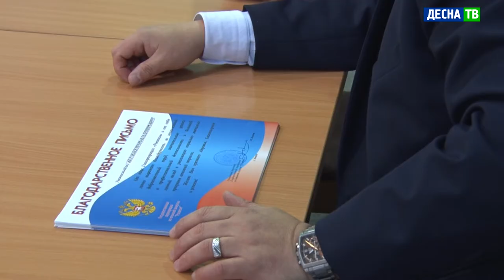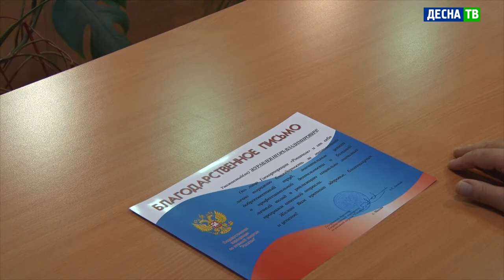Десна-ТВ: Благодарственные письма получили сотрудники местных организаций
День энергетика в России отмечается 22 декабря. Этот профессиональный праздник объединяет не только работников энергетической сферы. Знаменательна эта дата и для других жителей атомных городов. Ведь даже не работая на атомной станции, можно вносить свой личный вклад в энергосистему города.